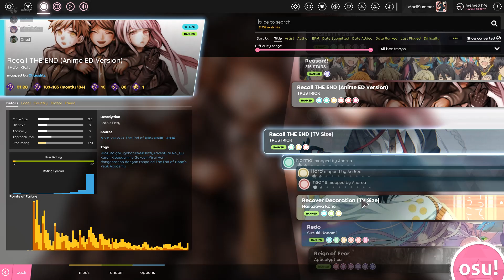trying to fc while your boys fight for their lives on roblox horror maps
downloaded osu lazer, still suck